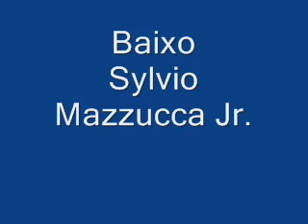Vania Bastos - Dancar Pra Nao Dancar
Composicao de Rita Lee Com a Afinadissima Vania Bastos...